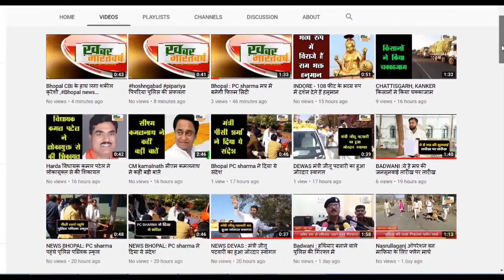SAGAR सागर बना देश का सबसे सेफ स्मार्ट सिटी मिला अवार्ड 2020